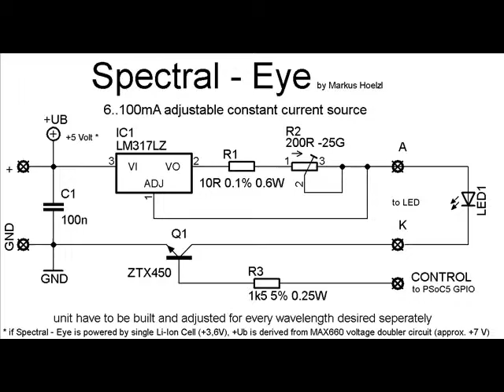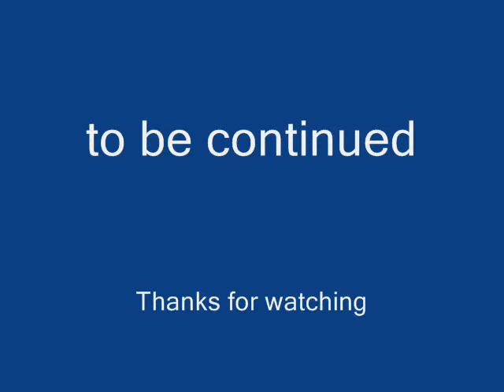Spectral_Eye v4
Cypress PSoC5 Design Challenge Design entry: Spectral_Eye. A LED  powered pseudo spectrometer.
A Bio-Tech Apllication for PSoC5. by markus68